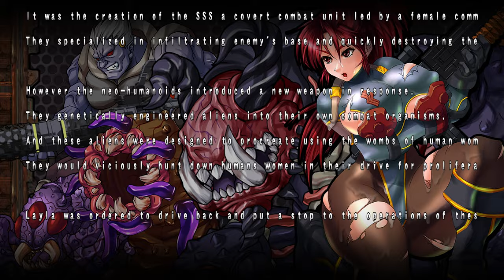Womb Defence Force Full Game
Womb Defence Force  is an work from Developer  StudioS

Womb Defence Force

The year is 2X45. A man-made race of mutant super soldiers known as "Neo-Humanoids" turn on their creators, and mankind now faces annihilation. Bio-engineered to be ultimate warriors, the combat hardiness and might of these creatures was unmatched. That was until, in humanities darkest hour, a sliver of hope emerged.